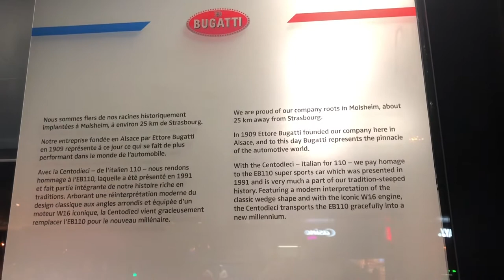Bugatti CentoDieci à 8M€ exposée